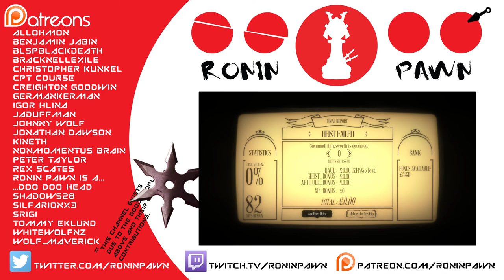[Pawn Plays] The Swindle - Mr. Longview and the Caterpillar Bastard - PART 5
To New Belgravia! Where the posh sip snifters of courvoisier, whilst thieves snack on shotguns and electric fencing.

[AUDIO CREDITS]
My smooth, buttery baritone.

[TAGS]
The Swindle,Video Game,Steampunk (TV Genre),Stealth Game (Media Genre),Platform Game (Video Game Genre),Procedural Programming (Programming Language Paradigm),Loot,Rob,Steal,Sack,Bishy,Bashy,Ronin,Pawn,Size Five Games,Plunder